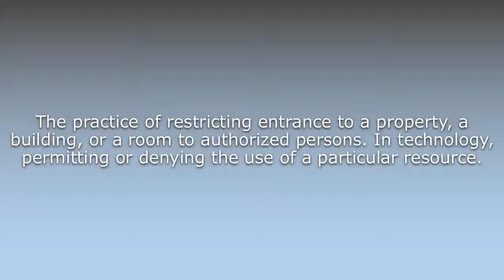What does Access control mean?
What does Access control mean in English? Learn the meaning of the word Access control! How to Pronounce Access control. Expand your vocabulary, learn words.